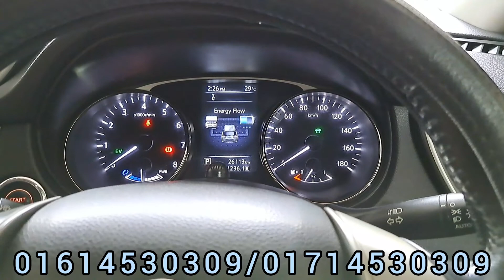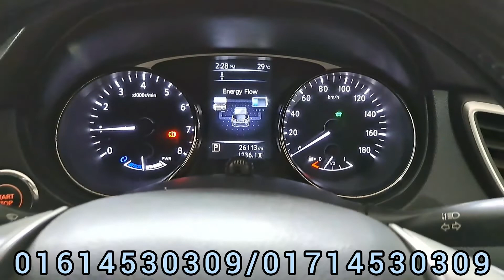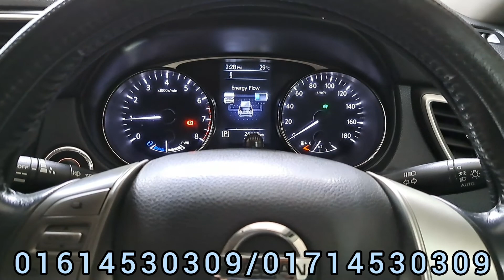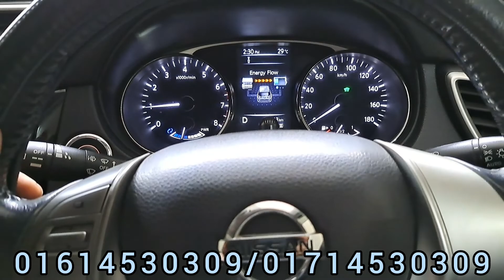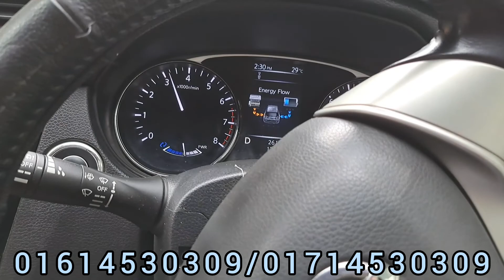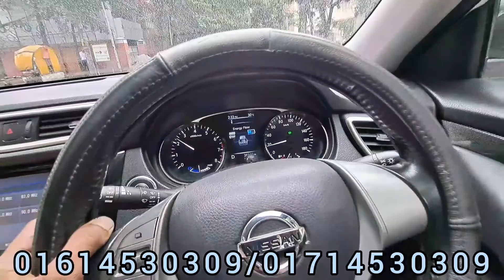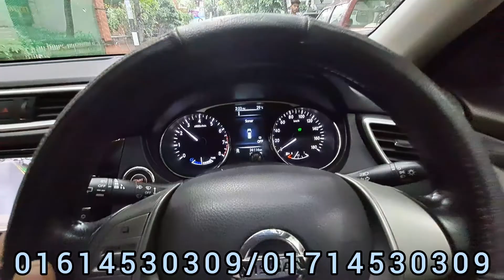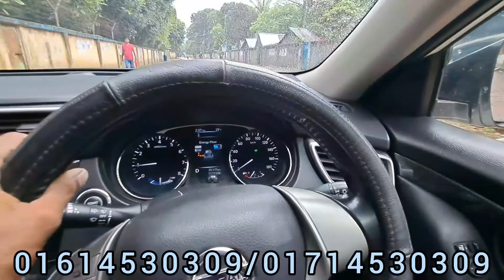Nissan X-Trail NHT32 Hybrid 2016 Not Working The GearBox Then Problem FindOut The Yest driveing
All Types Of Hybrid Battery Pack
Hybrid & Non Hybrid Spare Parts
New Japan/New Chinese/Recondition
Stock Available Pre-Order Available Have

Location
Vehicle Auto Care
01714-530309